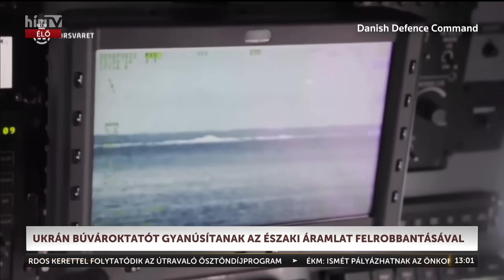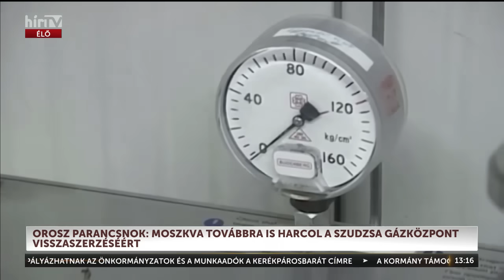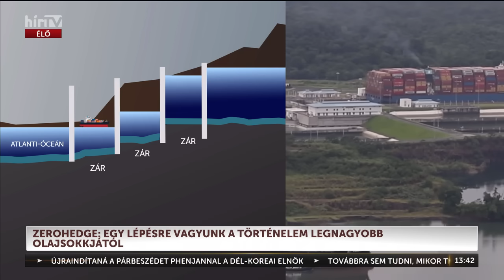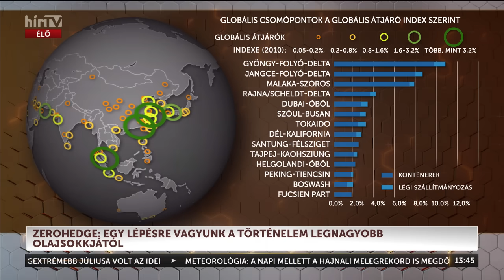Láncreakció (2024-08-15) - HÍR TV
Ukrán búvároktatókat gyanúsítanak az Északi Áramlat felrobbantásával, kiadták az elfogatási parancsot
Továbbra is kérdéses a Szudzsai gázelosztó ellenőrzése: az oroszok próbálják visszafoglalni az ukrán fegyveresektől
Az eddigi legnagyobb olajsokkra figyelmeztetnek a szakértők: Irán lezárhatja a Hormuzi-szorost és a Panama Csatornán is akadozik a szállítás
Milyen láncreakciókat indítanak el ezek a folyamatok? Erre keressük a választ.